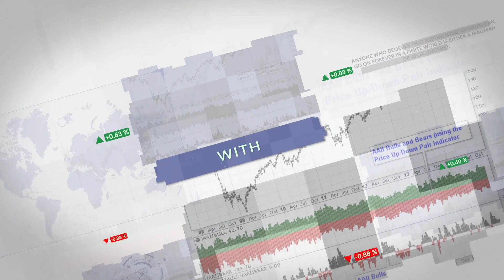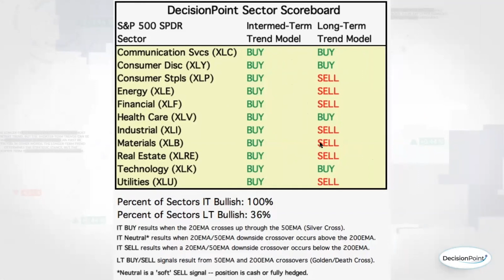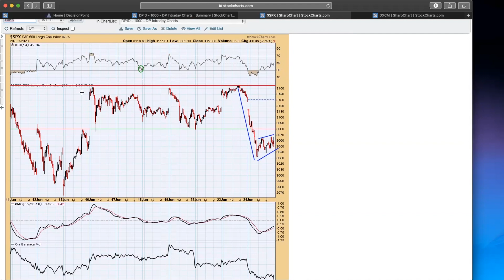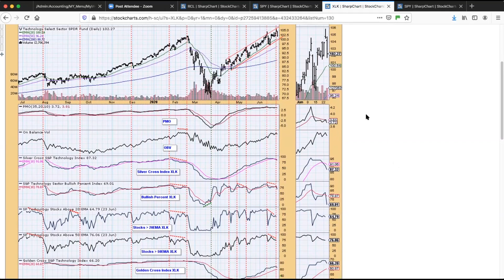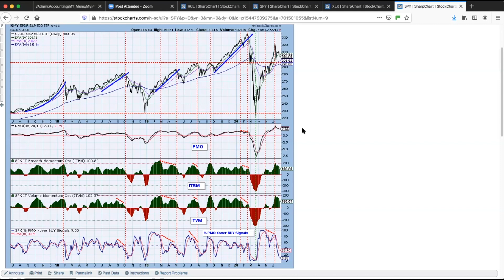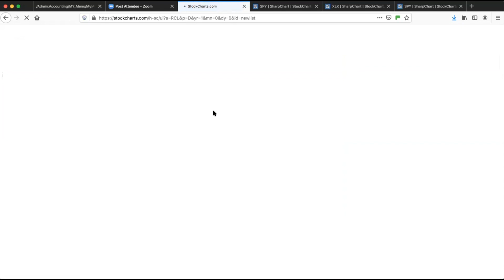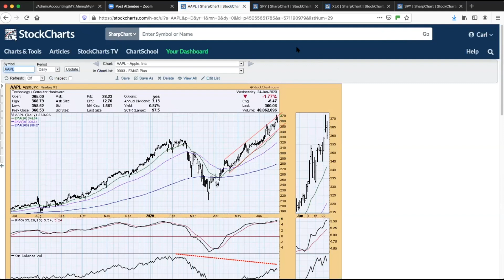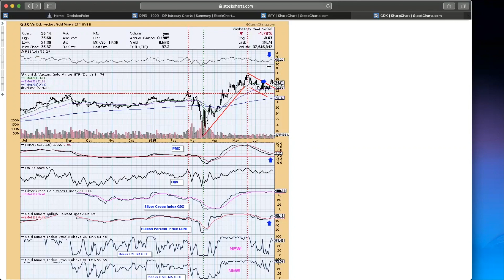Market Bias Impacts Index Price | Carl & Erin Swenlin | DecisionPoint (6.25.20)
Erin reviews the Nasdaq 100's PMO BUY Signal and its whipsaw back into a SELL signal on Wednesday. Carl showed us his new “market bias” view of the Swenlin Trading Oscillators (STOs) and IT Breadth/Volume (ITBM/ITVM). The shift is amazing and really distinguishes in color how market bias can affect index price movement. Erin explains how the VIX is telling a story right now that we all can learn from. To cap off the show, Erin reveals her “Diamond of the Week” and offered another area of the market to focus your trading on.